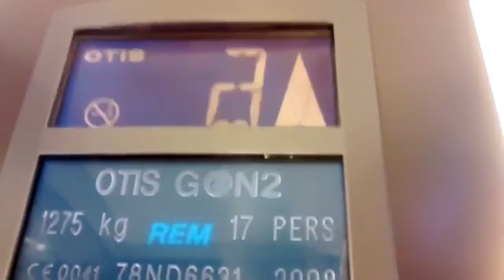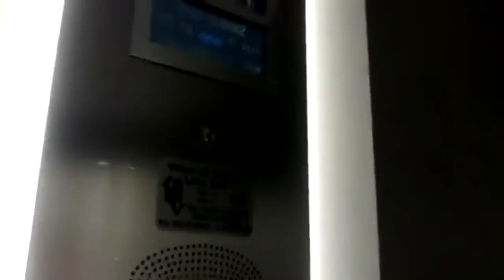Otis Gen2 Lifts at TKmaxx Belfast City Centre